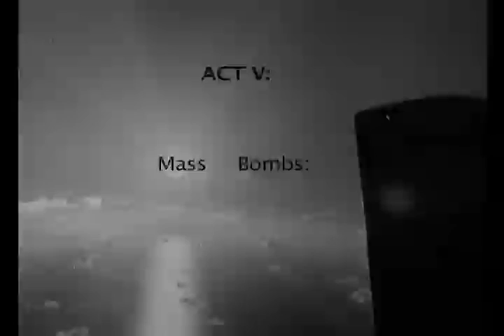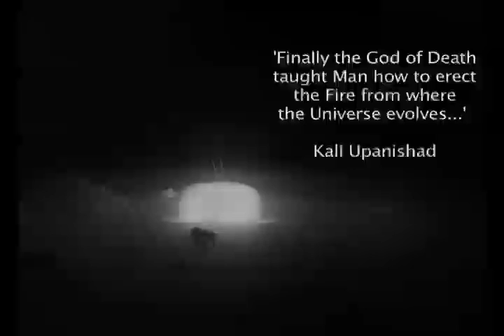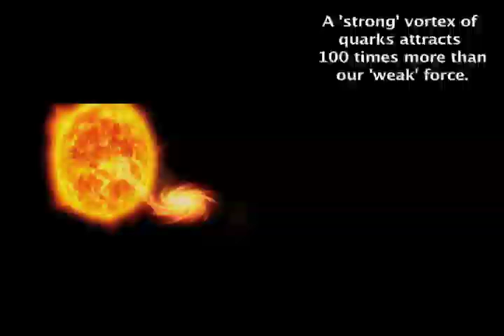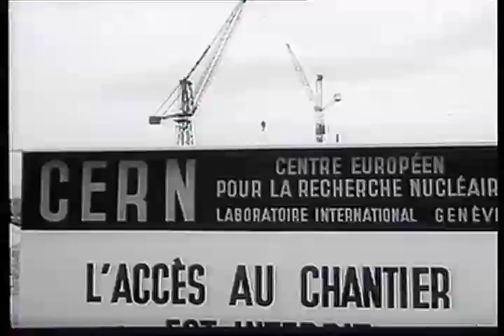Quantum Roulette 4: Mass-bombs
A film in 5 parts on CERN's experiments with black holes, the risks for mankind and the philosophy of science behind them: Part IV: CERN will make Mass-bombs, M=e/c2, also called novas, reverse atomic bombs that suck in electroweak matter converting stars and planets into
quark stars (neutron stars and black holes). Since it will have power to do 100 mass-bombs
a second, the chances of human extinction are high.